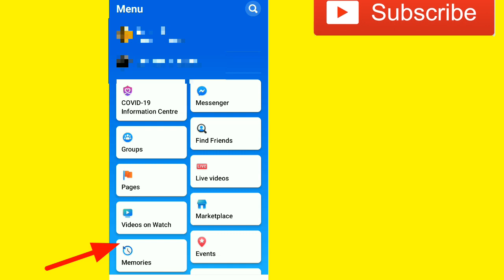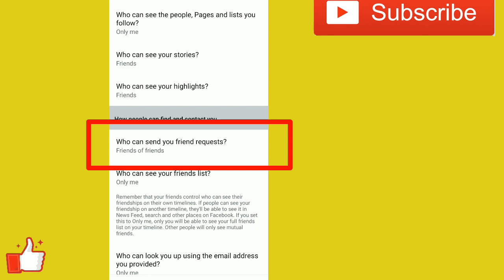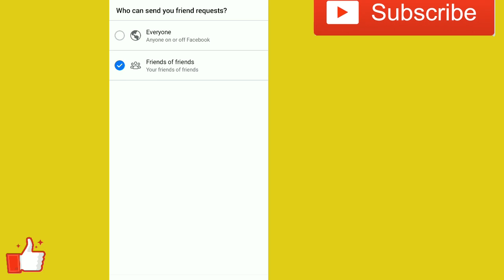facebook par friend request kaise band kare | how to disable friend request on facebook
Be smart with srk, besmartwithsrk